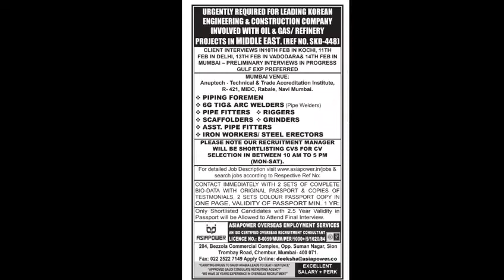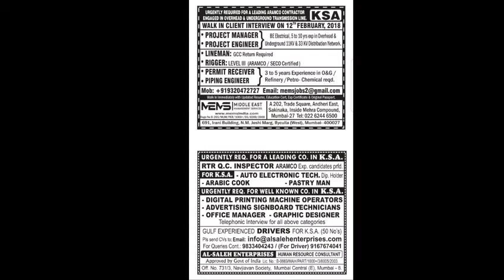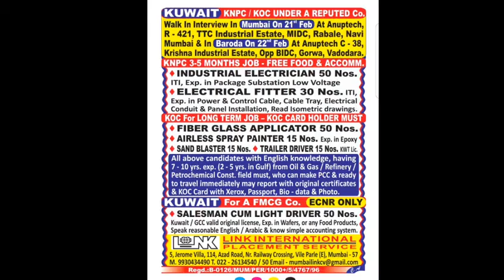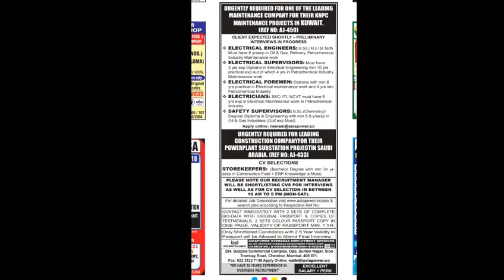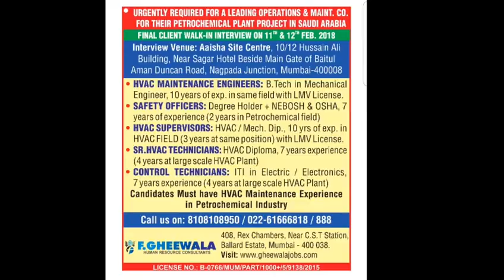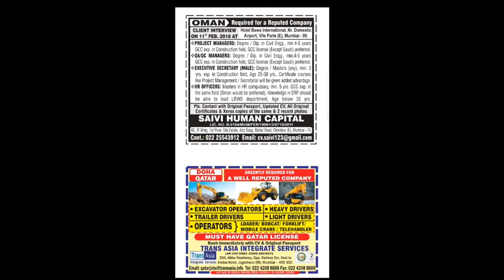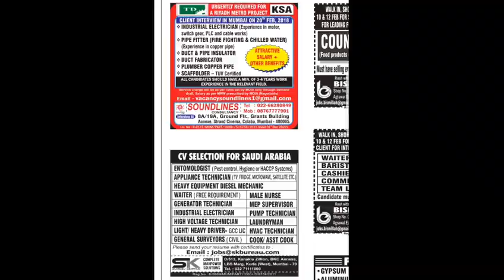Assignment Abroad Times Epaper Mumbai Gulf Job Vaccancy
Welcome To Salam India Teavel

Job In Gulf Contries,
How To Get Job In Gulf Countries,
Job Vaccancies In Gulf Countries,
Gulf Coutries Job,
How To Get Job For Gulf Countries From India.
Job For Electricians,
Job For Instrument Technicians,
Job For Forman,
Job For Supervisors,
Job For Fitters,
Job For Mechanical Enggineers,
Job For Electrical Enggineers,
Job For Helpers,
Job For Developers,
Job For surveors,
Job For Store Keepers,
Job For Millwright Fitters,
Job For Safety Officer/Enggineers/Managers
Job For QC/QA
Job For Warehousekeeper
Job For Material Coordinators
Job For Drivers Heavy/ Light
Job For Admin
Job For Accountants
Job For Coock
Job For Weter
Job For Hotel
Job For Call centre
Job For Bpo
Job For Tech
Job For .Net
Job For Java
Job For Civil Engg.
Job For Mech Engg.
Job For Computer Engg.
Job For Ptw Holder
etc...